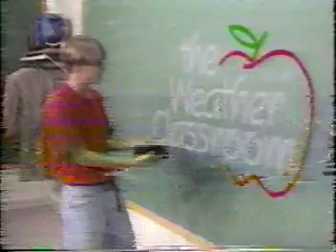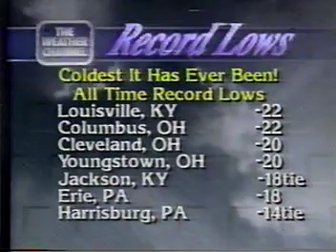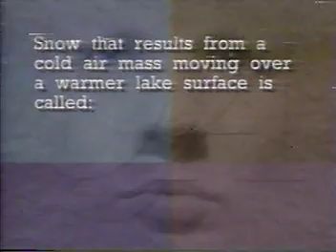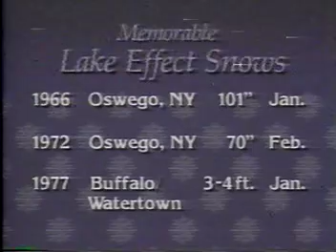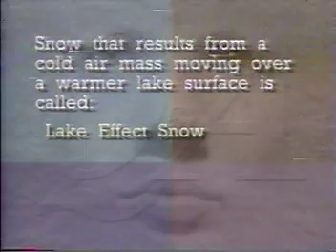Weather Channel 1994 Cold Wave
On this edition of "The Weather Classroom", clouds were the scheduled topic but due to a historic cold wave impacting the eastern U.S., that was the weather subject focused on instead. This is sort of half weather classroom, half cold wave coverage, as many areas saw all time record lows, which were well below zero. On-camera meteorologists featured are Dennis Smith, Jill Brown, Lisa Spencer (report only) and Jeneatta Jones (report only).

Notice towards the end, Jill Brown shows Ocean Effect Snow on radar near Cape Hatteras, North Carolina.